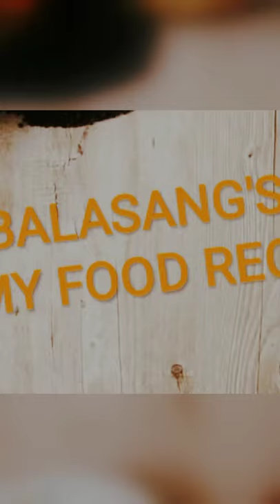SPANISH STYLE SARDINES PASTA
Ingredients:

Garlic
Onion
Spinach
Spanish style sardines
Pasta
Basil leaves
Salt
Pepper
Oil